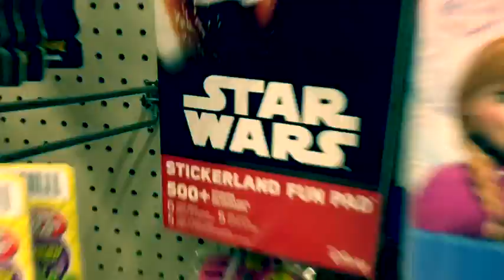Being a Retard 2909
JFADSGJKDFAGKJDFHSJKHGFJKDFHAJKGAFDSFGfg